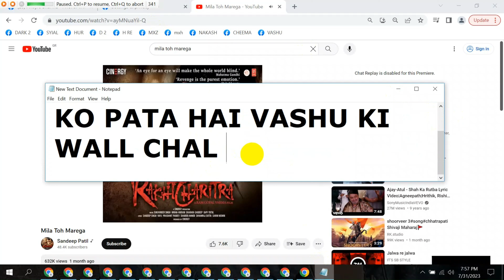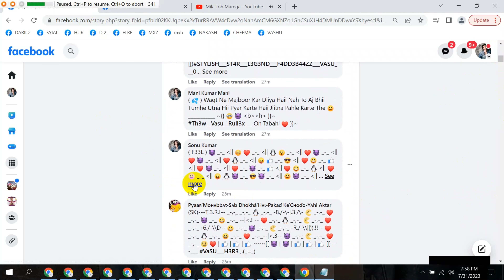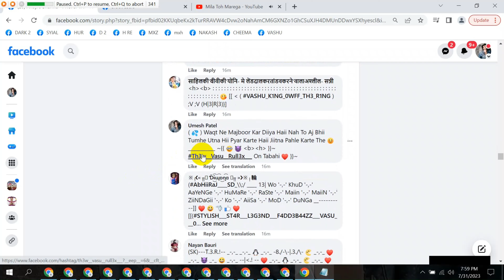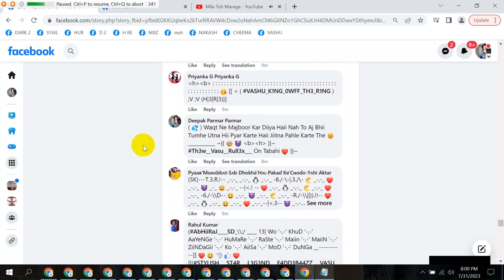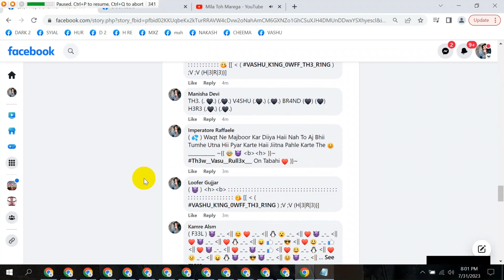VASHU VS ANAYRA WALL ANAYRA+HELPERS FRAR FR4RI DON3